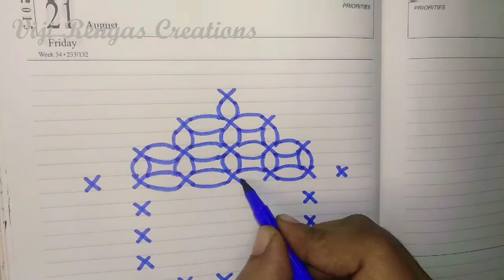Ratha Saptami kolam | Ratha saptami muggulu | Ratham Kolam